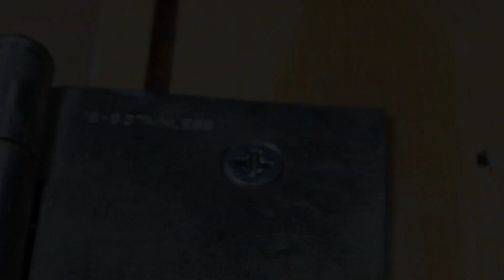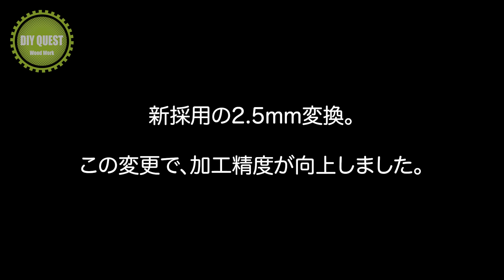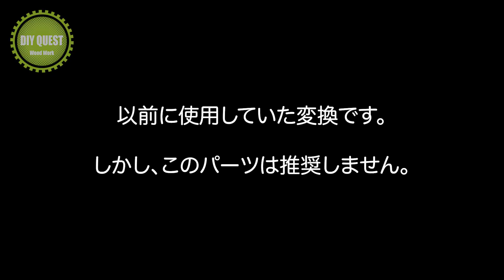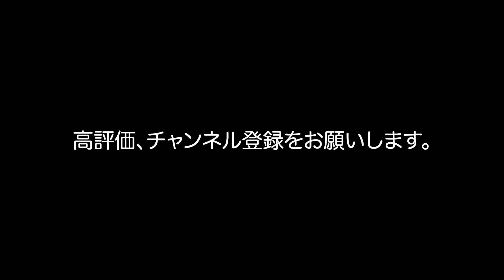【木工 DIY】丁番用センター&垂直ドリルガイド。アップデートで更に精度が向上しました。市販品では得られない中心と垂直の穴開けを高精度にサポート。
00:27 加工精度の検証。実演動画で精度をご覧下さい。
03:07 このガイドが高精度の理由。パイプによって、どのくらいの差があるか？
05:33 新採用の2.5mmの変換。この変更で、更に精度が向上しました。
06:33 以前に使用していた変換部品。

丁番用ガイドのバージョンアップグレードです。以前の部品(2.5mmの変換)は、問題があるので推奨しません。(海外では入手できない恐れもあります。)

新しいパーツは精度も高く、更に高精度で安定した作業を行う事が可能です。木材の状態により、悪影響を受ける事もありますので、事前にポンチで確認してから作業して下さい。

市販品ではサポートされない垂直方向へのガイド機能により、高いパフォーマンス発揮します。
より高い精度を出す為のヒントも参考にして頂けると幸いです。

部品は、アリエクスプレスから購入しており、Amazonの半額程度で購入出来ます。参考までに。
ステンレスパイプ。

2.5mmの変換。内径2mmで記載されていましたが、届いた商品は内径2.5mmでした。ロットにより仕様の変更があるかも知れません。
商品 6mmx2mmx1pcs

内径6mmのステインパイプ
商品 8mmx6mmx1pcs

ナレーションは音読さん。